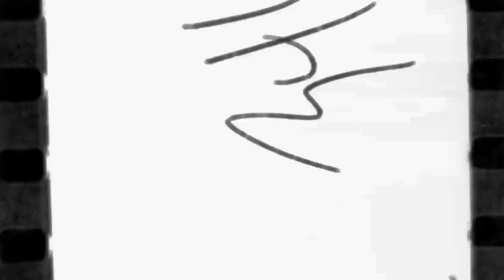Red Booth: Kofi (Hot Freestyle)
Watch Kofi showcase his versatility on Hot Freestyle's Red Booth series!  The  Scarborough artist is on the rise.